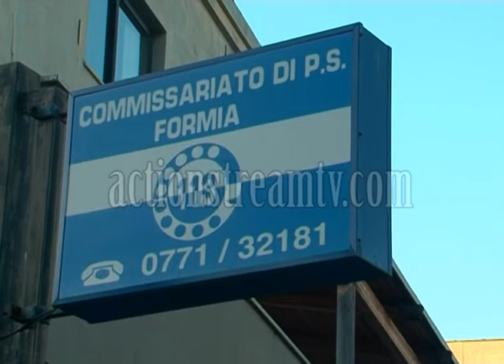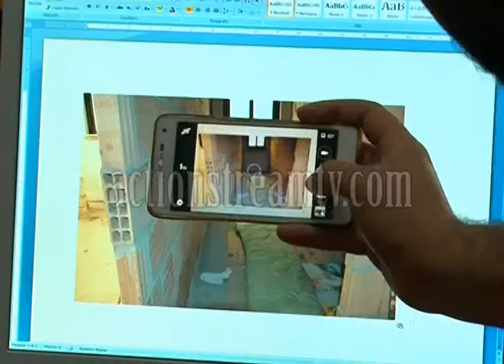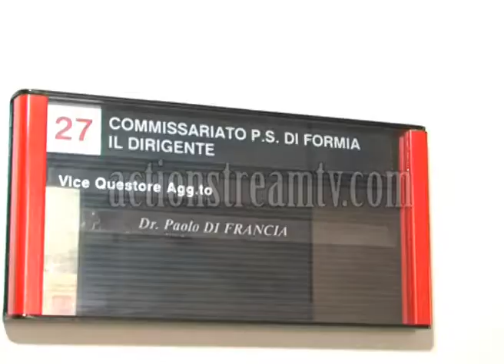FORMIA Sfruttamento della prostituzione minorile, un arresto e due denunce